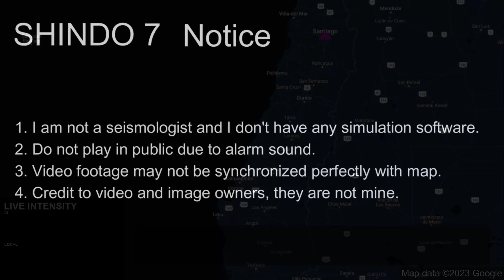M 8.8 Chile Earthquake (27/2/2010)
1. Do not use for planning purposes
2. Do not play in public due to alarm sound
3. Video footage may not be synchronized perfectly with map
4. Credit to video and image owners, they are not mine